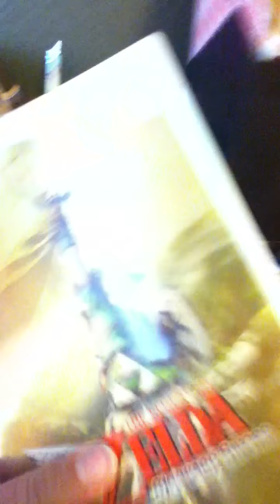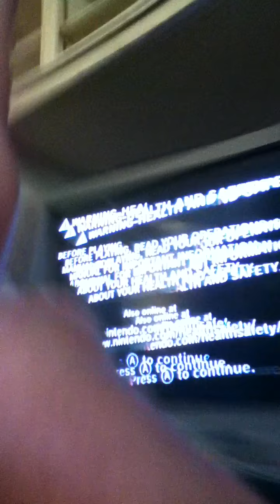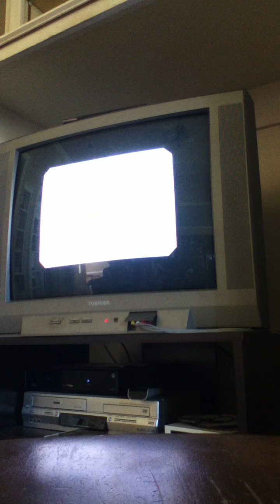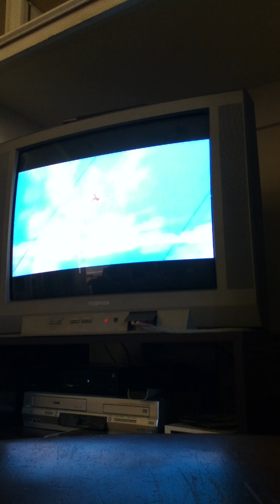Skyward Sword part 1: I skipped the opening cutscene!